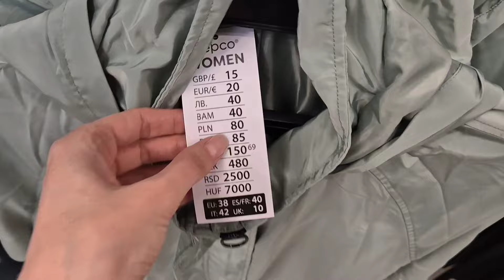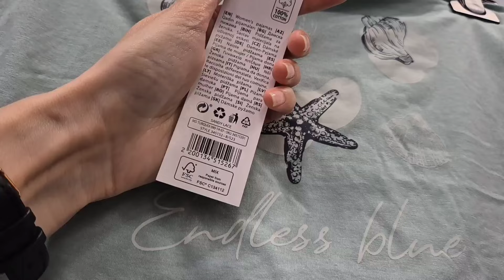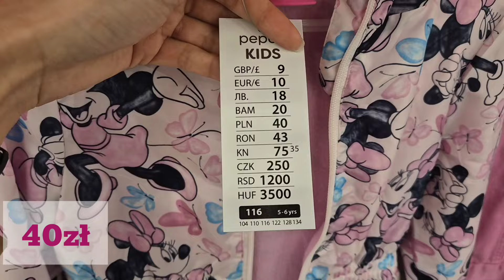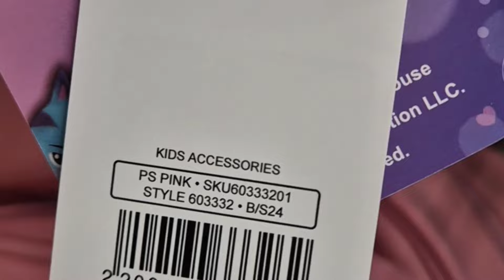PEPCO🔥PRZEGLĄD ODZIEŻY DAMSKIEJ, MĘSKIEJ I DZIECIĘCEJ❗